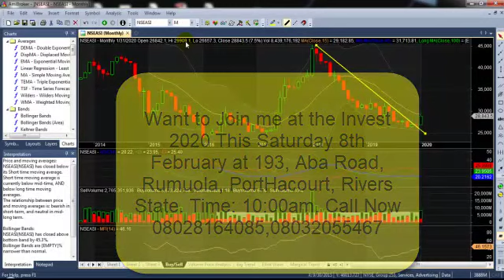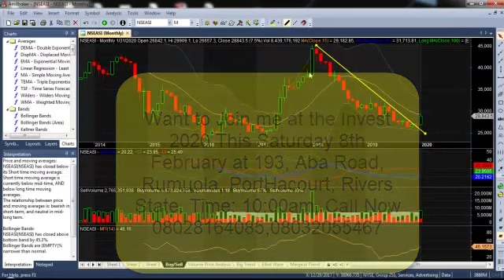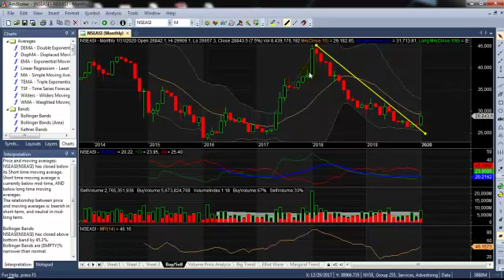Market Review for the Month Ended and February Outlook